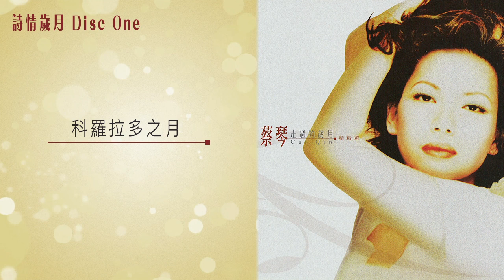蔡琴 - 科羅拉多之月 (蔡琴走過的歲月精精選)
科羅拉多之月
曲︰金恩　詞︰佚名

* 清風吹動了湖邊的垂柳　好像在對我細語一般
　我對著湖心默默地思念　遠方的友人是否平安
　歸來吧朋友　回到我身邊
　碧空中星光點點　天邊的明月在對我訴說 *

啊　科羅拉多美麗的故鄉

清風吹動了湖邊的垂柳　好像在對我眨著雙眼
遠方的友人你是否康健　為什麼欲言卻又無語
月光裡歌聲頻傳　悠揚的旋律緊扣我心弦
啊　科羅拉多美麗的夜晚

(重唱 *)